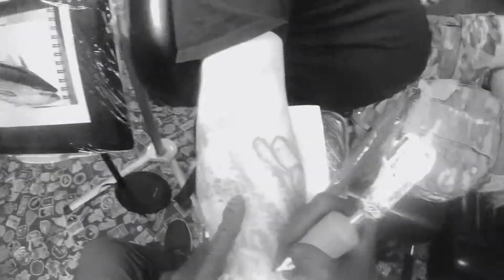GoPro Tattoo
Tattooing with my GoPro hero 7 for the first time